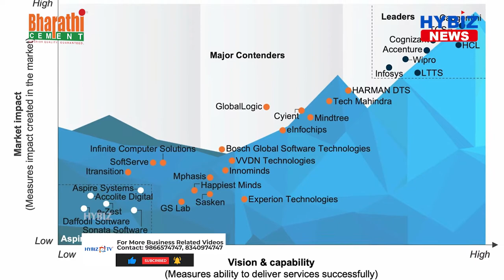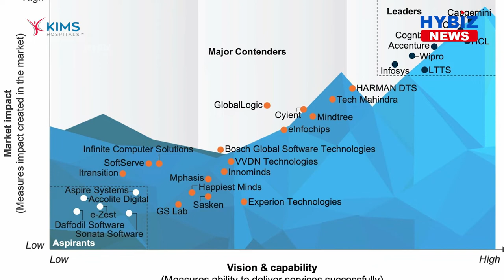Cyient Named as a Major Contender in the Everest Group PEAK Matrix | Hybiz tv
Cyient, a leading global Technology Solutions company, has been named a Major Contender in the first edition of Everest Group's PEAK Matrix® for Digital Product Engineering Service Provider 2022. The report identifies Cyient as a leading service provider with strong capabilities and market success across multiple engineering domains. The recognition reiterates Cyient's Integrated Digital Solutions leadership across verticals.
Cyient has made dedicated investments in developing innovation hubs and CoEs to strengthen capabilities in IoT and cloud platforms, data engineering and predictive analytics, GIS system integration, APIs and engineering integration, and UI/UX design & development. In addition, the strategic acquisitions of IG Partners, Ansem, and Blom Aerofilms have empowered Cyient to expand its capabilities in IoT and analytics, ASIC design, and geospatial solutions, respectively. These capabilities give the company a balanced portfolio of customers spanning key geographies and industry verticals.